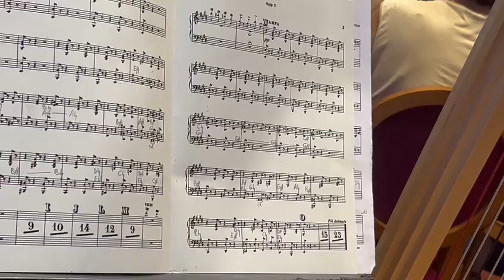Ensayo Plácido Domingo - UMF 1